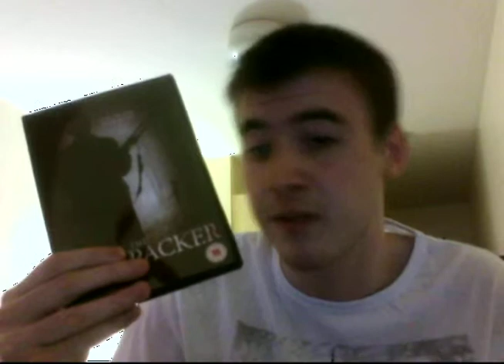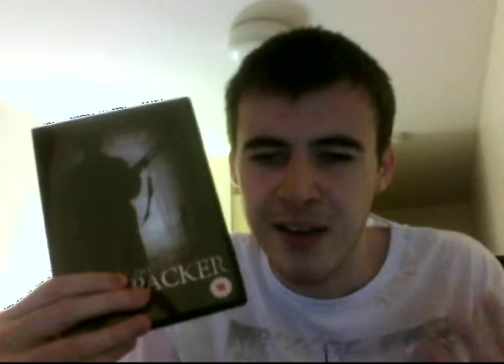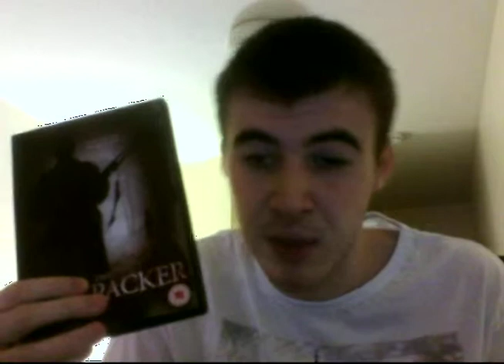Movie Review: The Backpacker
My review of thriller film The Backpacker'